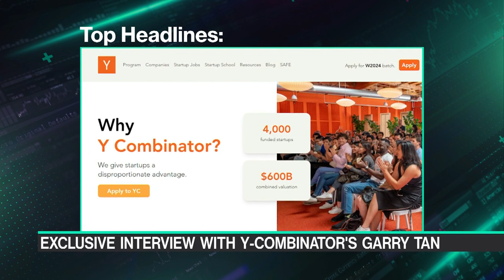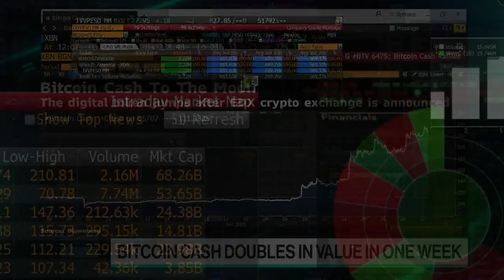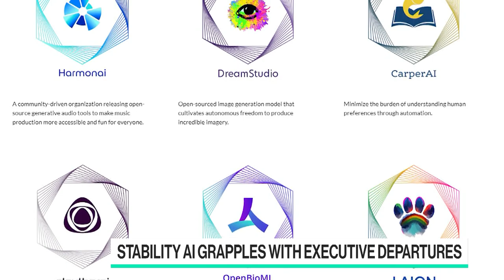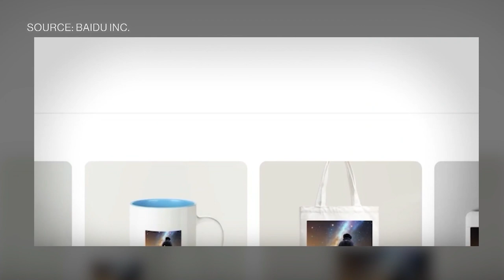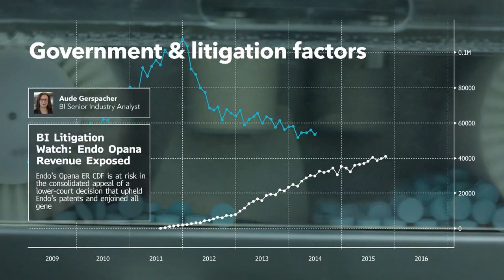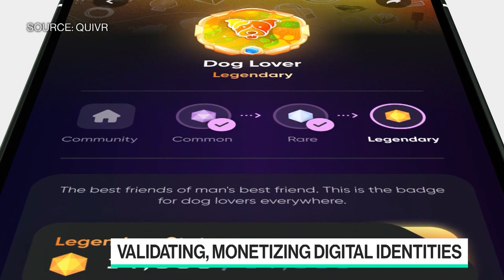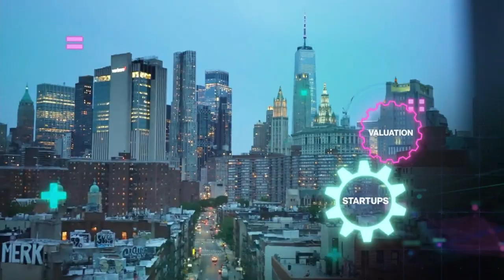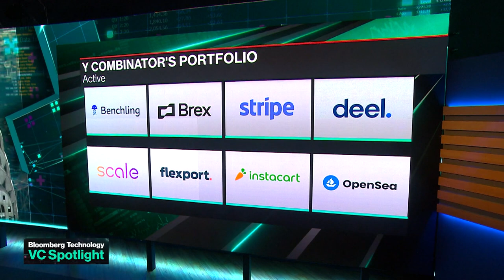Looking for bad actors in AI | 'Bloomberg Technology' Full Show (06/27/2023)